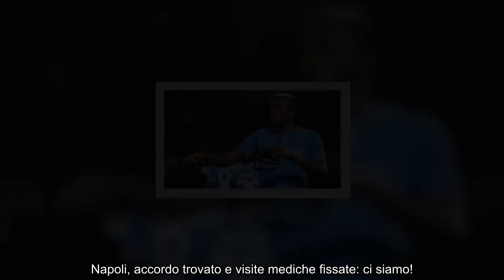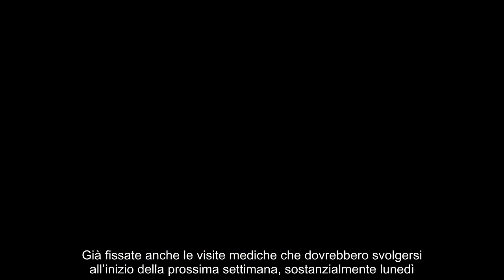“Fissate le visite mediche” mercato Napoli, finalmente l’affare si chiude